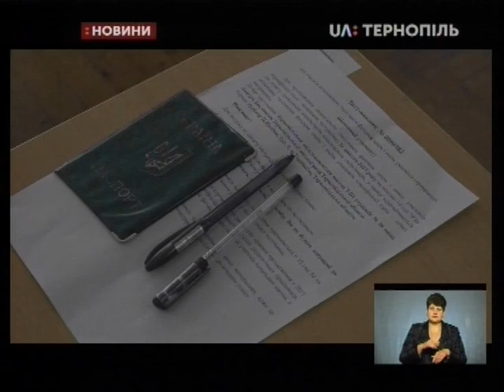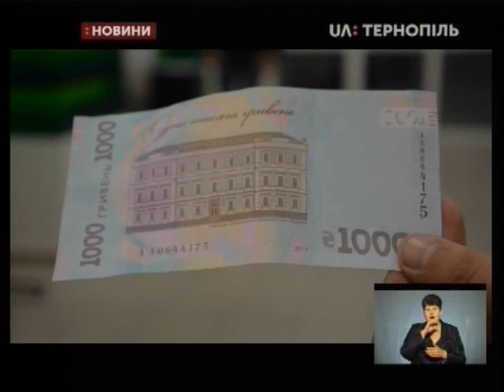31.10.2019. Новини. 19:00